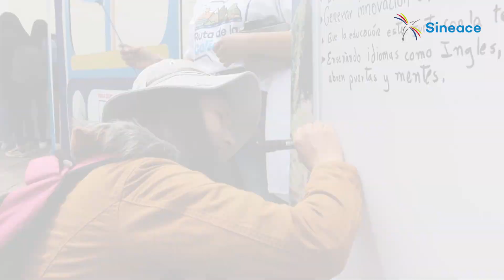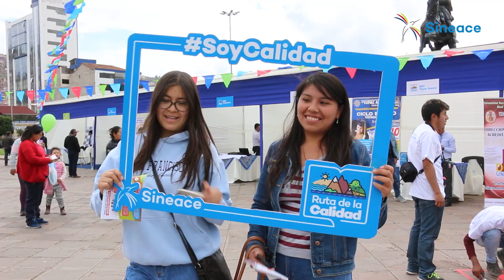Cusco apuesta por una mejor educación en la Ruta de la Calidad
🎉¡Por una educación de calidad!🎉
✅Cientos de jóvenes, docentes y alumnos participaron en una nueva edición de la RutaDeLaCalidad, la feria ciudadana del Sineace que lleva el mensaje de la mejora educativa por todo el país :D
🧑👨👩👧Los participantes pudieron conocer más sobre el proceso de acreditación y sus beneficios, así como los avances de la región al respecto.